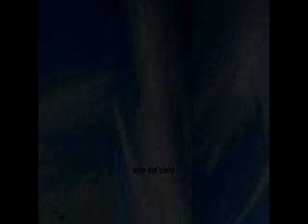Ojos del Cielo II -[DISCO COMPLETO]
ESTA SUBIDA QUE HICE ES CON EL UNICO FIN DE DIFUNDIR EL ARTE DE MI PAIS,SIN NINGUNA INTENCION DE OBTENER, BENEFICIO Y/O LUCRAR CON LA MISMA,Y APOYAR  LA DIFUSION DE LOS ARTISTAS

Ojos del cielo II (2008)

01. chinesko
02. transatlántico
03. atardecer con estrellas
04. juglar
05. 5ª en sol 6ª en re
06. Re M re m
07. tifón
08. villaverde alto
09. segovia 24